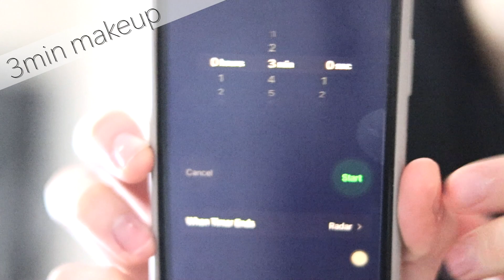3min Makeup Challenge・3分でメイクできるのかチャレンジ【メンズメイク】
忙しい朝。3分しか時間のない朝（過酷な設定。笑）でも大丈夫！

おすすめのプチプラコスメを中心に3分で終わらせる。

シャープなフェイスライン、美肌効果など、ポイント解説も。

普段は、もっと丁寧にメイクしてるよ？（小声）

ようこそ、
美・食・健康プロデューサー【ノエル】による3分ビューティーの時間へ。

〜1日3分で更に美しく〜

見るだけで美しくなれる。
あらゆる観点から、共に美を追求しよう。

今回は、おすすめの3分メイク法について徹底解説！

【オススメリンク】